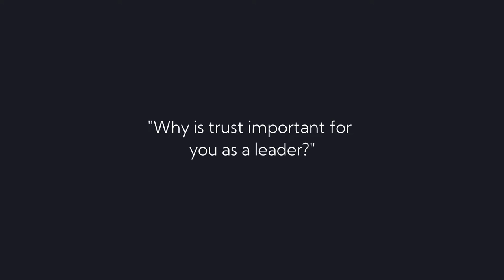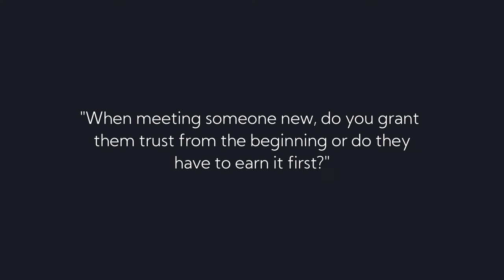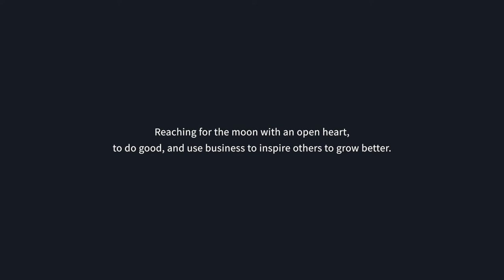Why Leaders Need to be Vulnerable | MattGron Talks #187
✍🏻 EPISODE SUMMARY
In today's episode, Mattias talks about trust, why it is so important, and how to earn it.

Trust is the gateway to building anything when communicating with others. You either trust someone, or you don't - there is not really an in-between.

That's why Mattias always starts off by granting people trust, even if they are just starting at the company. He emphasizes that if you want someone to earn your trust first, that implements that you're not trusting them, and that's the wrong approach from his leadership perspective.

The other way around, he shows his team and the individuals within that they can trust him by being vulnerable, showing people that he cares, and being transparent.

In addition, for others to trust you and your vision, you need to trust yourself first. And if you're not 100% there yet - fake it until you make it. As a leader, there are many situations you don't feel ready for, but you have to throw yourself into the cold water regardless.

💡 EPISODE TAKE AWAY
 To earn your team's trust, lead in a transparent way, show that you care, and that you are vulnerable.